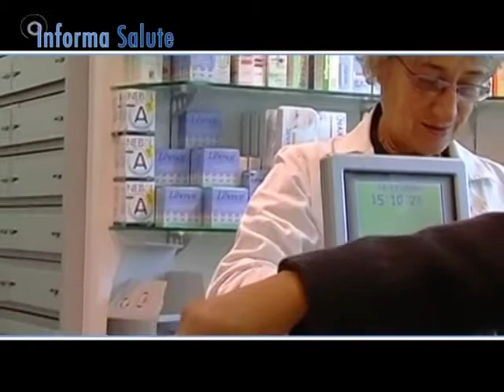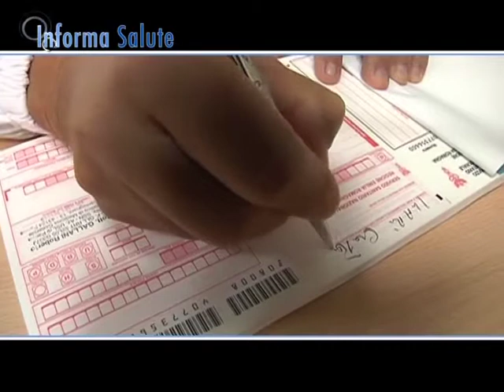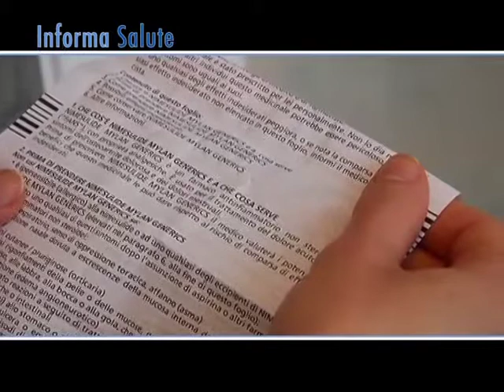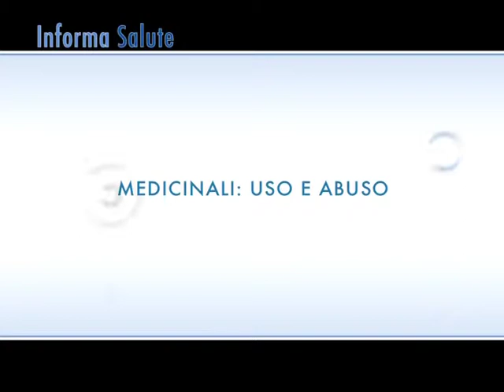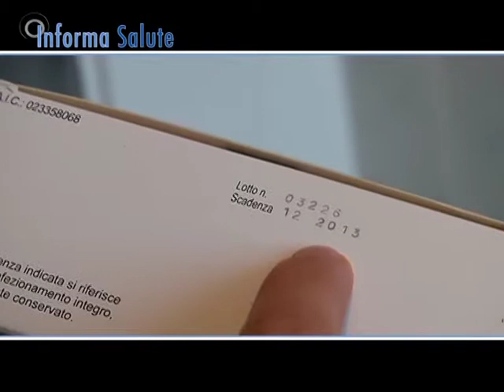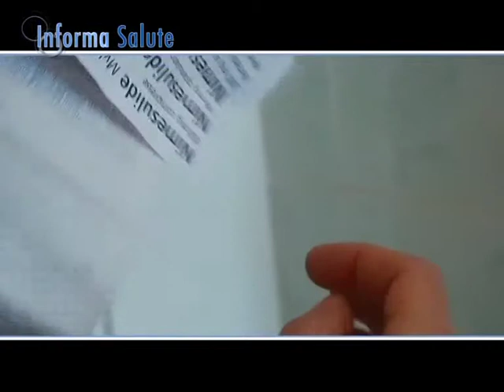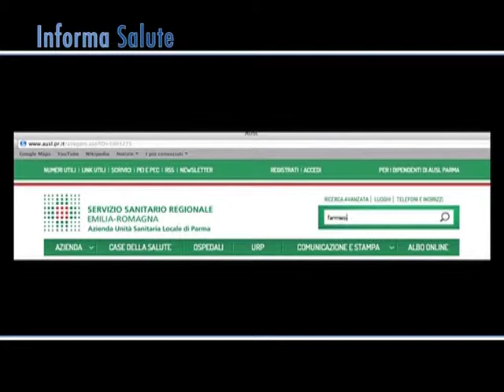Informasalute 29/10/2'14 - Farmaci: cosa occorre sapere